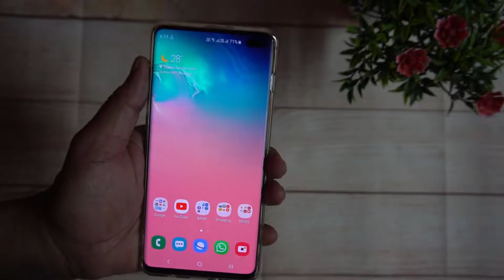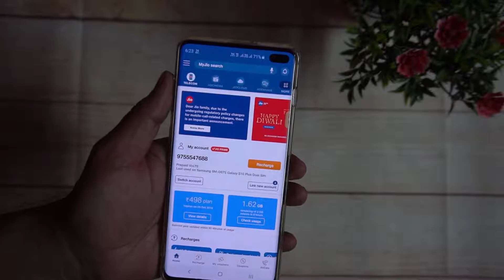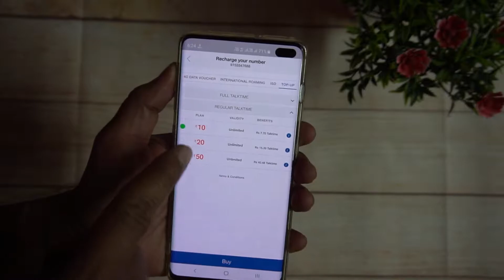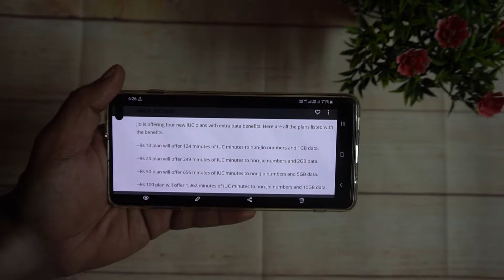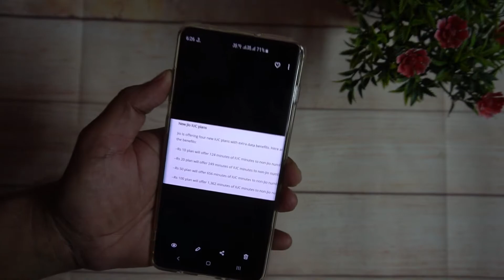Jio New Charges 6 paisa per minute | How to recharge new pack |Jio new rules 2019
जियो का नया  पैक कैसे रिचार्ज  करे .
Jio recharges new rules 2019.🔥🔥